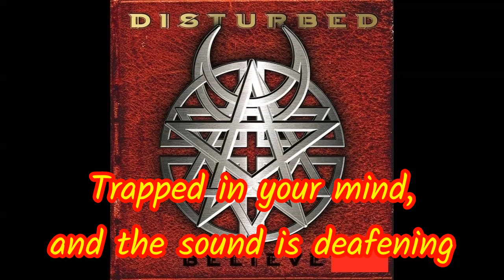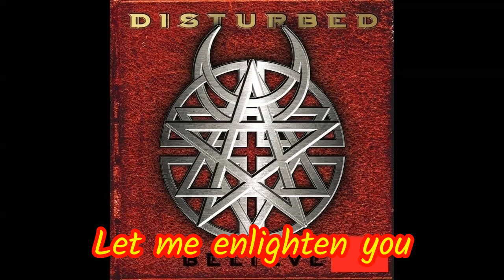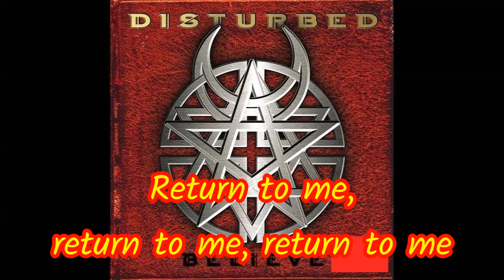DISTURBED - PRAYER (Lyric Video)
Artist: Disturbed
Song: Prayer
Album: Believe
Year: 2002
Country: USA
Band memebers:
David Draiman – vocals
Dan Donegan – guitars, keyboards, programming
Steve Kmak – bass
Mike Wengren – drums, percussion, programming